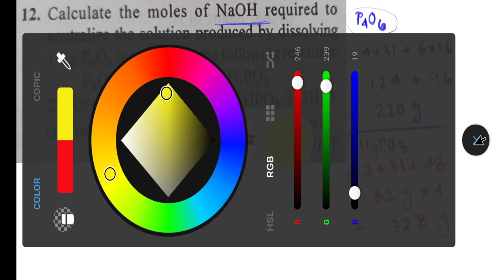Stoichiometry 2012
Basic Numericals